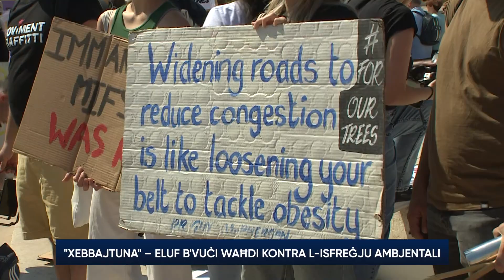“Issa xebbajtuna… bini bla rażan kullimkien”